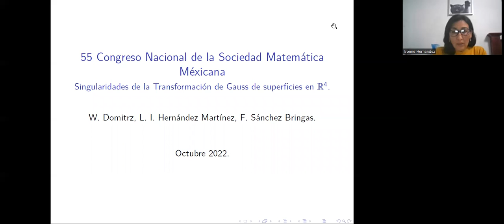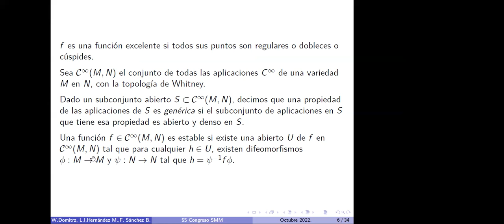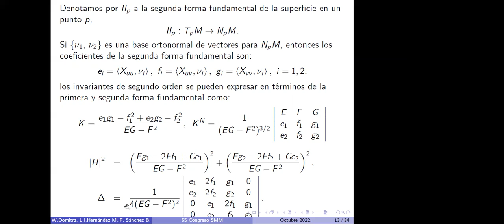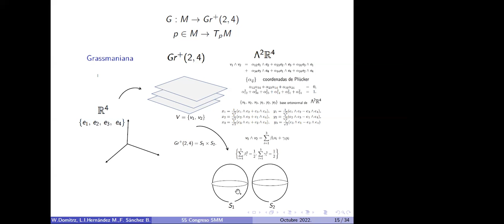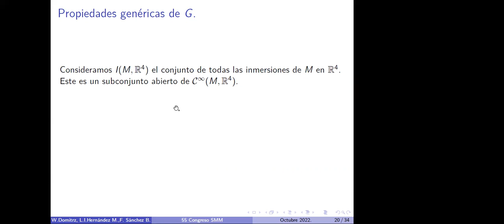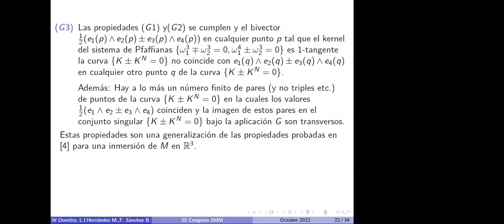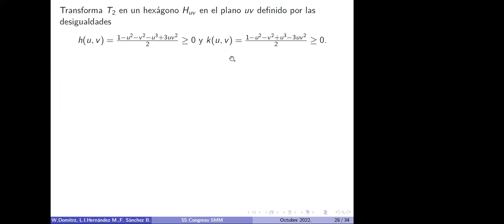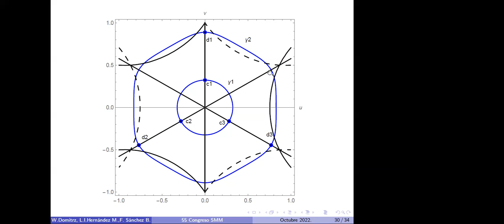Singularidades de la aplicación de Gauss de superficies en R^4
Ponente: Lucía I Hernández Martínez
Título: Singularidades de la aplicación de Gauss de superficies en R^4
Sesión: Geometría Diferencial